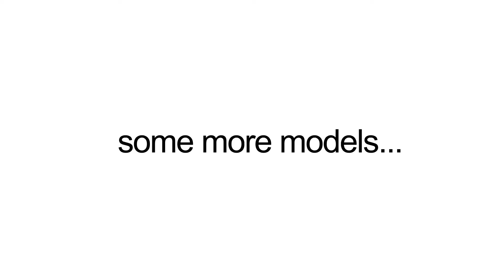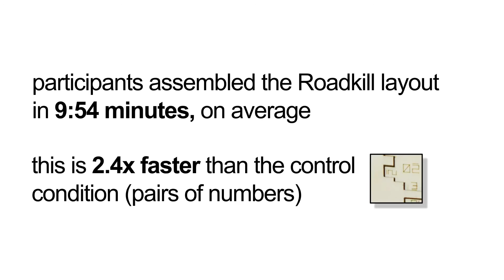Roadkill: Nesting Laser-Cut Objects for Fast Assembly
Muhammad Abdullah, Romeo Sommerfeld, Laurenz Seidel, Jonas Noack, Ran Zhang, Thijs Roumen, Patrick Baudisch

Session: Fabrics Meet Lasers

Abstract
We present Roadkill, a software tool that converts 3D models to 2D cutting plans for laser cutting—such that the resulting layouts allow for fast assembly. Roadkill achieves this by putting all relevant information into the cutting plan: (1) Thumbnails indicate which area of the model a set of parts belongs to. (2) Parts with exposed finger joints are easy to access, thereby suggesting to start assembly here. (3) Openings in the sheet act as jigs, affording assembly within the sheet. (4) Users continue assembly by inserting what has already been assembled into parts that are immediately adjacent or are pointed to by arrows. Roadkill maximizes the number of joints rendered in immediate adjacency by breaking down models into “subassemblies.” Within a subassembly, Roadkill holds the parts together using break-away tabs. (5) Users complete subassemblies according to their labels 1, 2, 3…, following 1  greater than 1 links to insert subassemblies into other subassemblies, until all parts come together. In our user study, Roadkill allowed participants to assemble layouts 2.4 times faster than layouts generated by a traditional pair-wise labeling of plates.

Full Videos of the UIST 2021 Papers Program